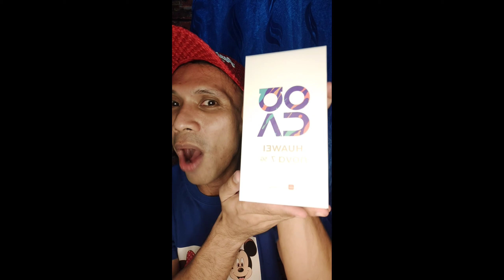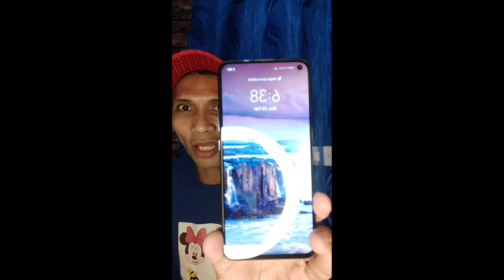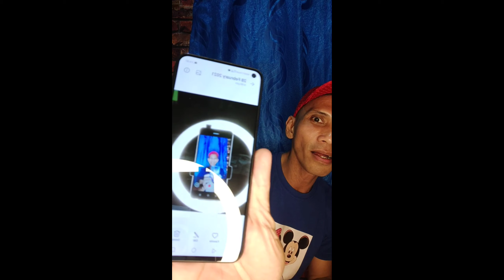UNBOXING HUAWEI NOVA 7 5G/ALGINETIC VLOG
Hi"!MGA KABUNGANGA"/ALGINETIC VLOG"